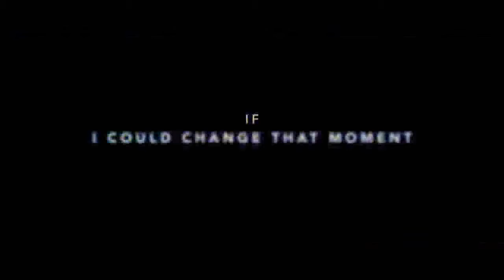IF I STAY 2014 Official Trailer (HD)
Film opowiada o młodej dziewczynie, która podczas podróży samochodem z rodziną zostaje nagle odseparowana od swojego ciała i zmuszona patrzeć na wypadek, w którym giną jej rodzice a ona i brat zostają poważnie ranni. Następnie wspomina istotne wydarzenia i osoby ze swojego życia, kiedy jej ciało leży w śpiączce.